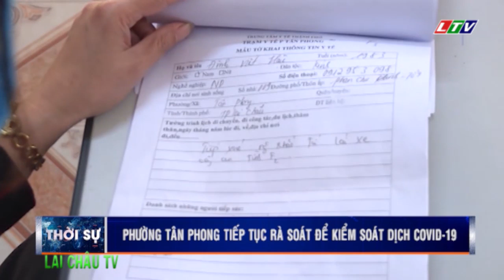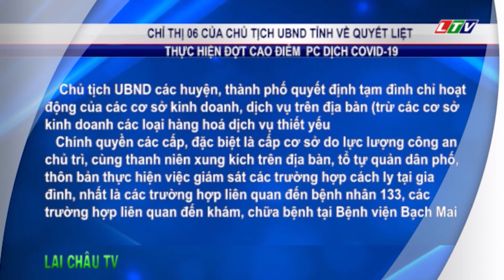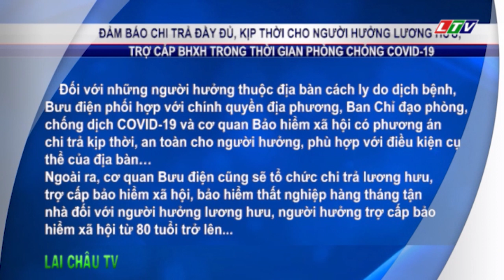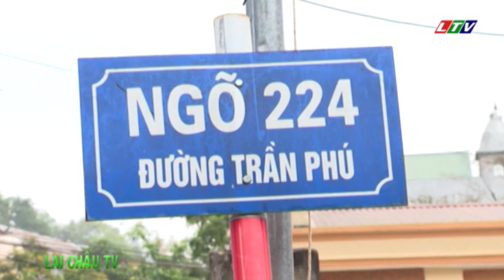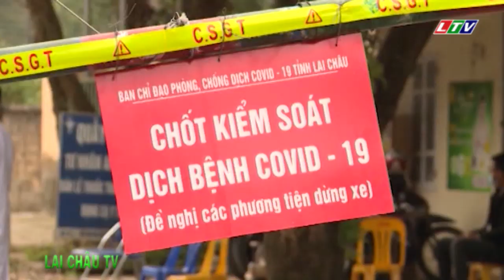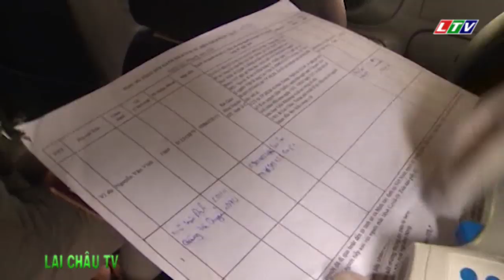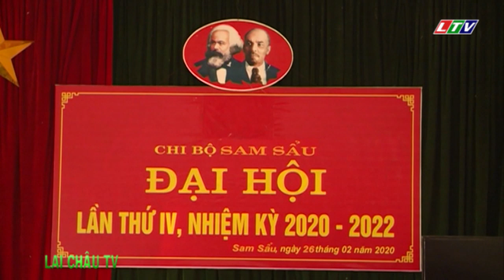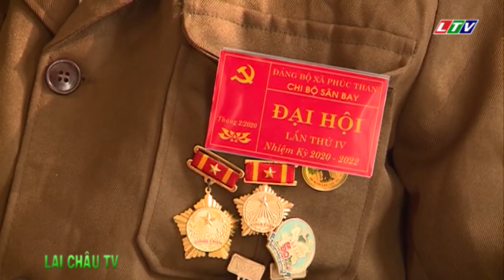☞Thời sự Lai Châu | Ngày 28/03/2020 | Tin tức Thời sự Lai Châu | Bản tin trưa